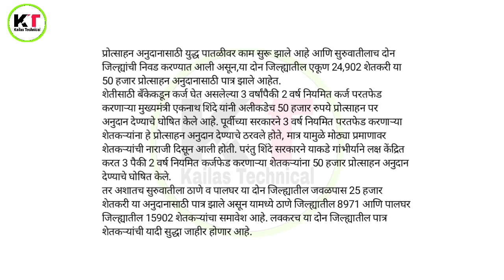50 हजार प्रोत्साहन अनुदानासाठी 2 जिल्हे पात्र | एकूण 24902 लाभार्थी शेतकरी | Protsahan Anudan 2022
50 हजार प्रोत्साहन अनुदानासाठी 2 जिल्हे पात्र | एकूण 24902 लाभार्थी शेतकरी | Protsahan Anudan 2022

मित्रांनो प्रोत्साहन पर अनुदान योजनेसाठी राज्यातील सुरुवातीला 2 जिल्हे पात्र झाले आहेत आणि एकूण 24902 शेतकरी पात्र झालेत तर सविस्तर माहिती पहा या व्हिडिओमध्ये.

महत्त्वाचे मुद्दे :

(1) प्रोत्साहन पर अनुदान

(2) नियमित पीक कर्ज परतफेड शेतकऱ्यांना प्रोत्साहन अनुदान

(3) महात्मा जोतिराव फुले कर्जमुक्ती योजना

(4) शेतकऱ्यांना 50000 रुपये प्रोत्साहन अनुदान

(5) 50 हजार प्रोत्साहन अनुदान

(6) मुख्यमंत्री एकनाथ शिंदे निर्णय

(7) प्रोत्साहन अनुदान योजना 2022

(8) Protsahan Anudan

(9) protsahan par anudan 2022

(10) shetkaryana protsahan anudan

                          धन्यवाद !